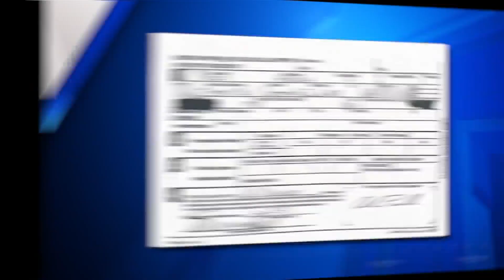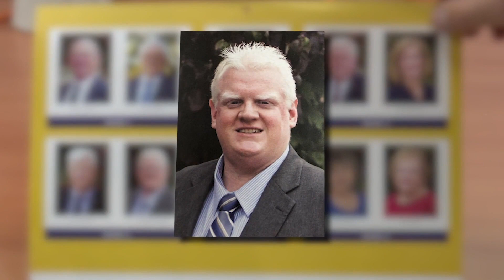Missouri politican's on-tape admission under investigation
FOX 2 obtained an audio recording in which a politician says he lived in Illinois while representing citizens in Missouri.